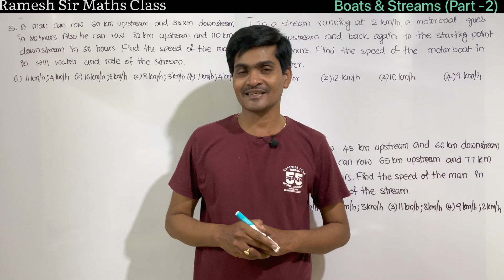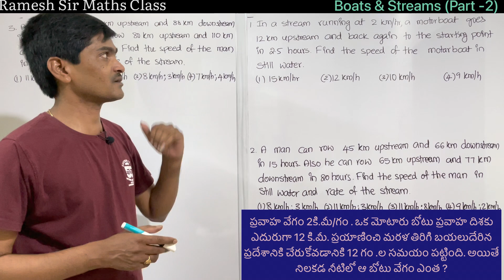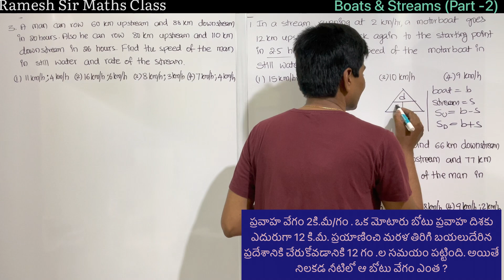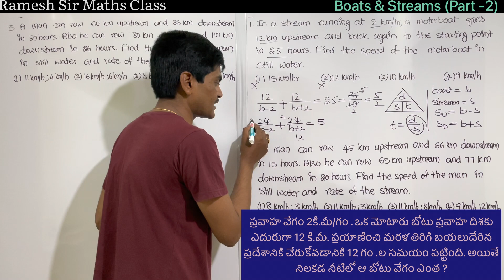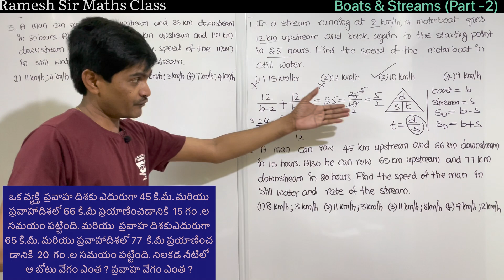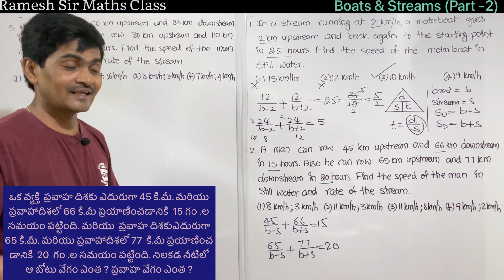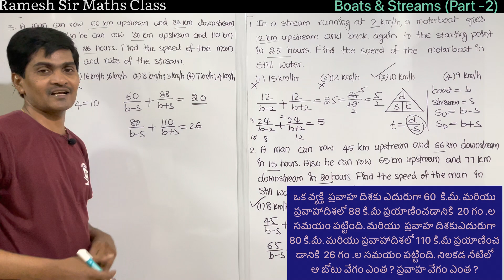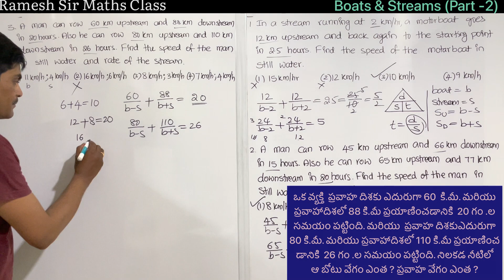Boats and Streams I Part - 2 I How to solve a complicated question easily I Ramesh Sir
Boats and Streams I Part - 2 I How to solve a complicated question easily I Ramesh Sir Maths Class
Hi Everyone !
In this video I have explained how to solve an important problem related to Boats and Streams without doing any calculation. This is so useful to all competitive exams. So watch the video till end and also share to your friends. In Part- 1, I have explained all concepts related to this topic.
Odd man out Part-2(Based on Word)
             “Ramesh Sir"